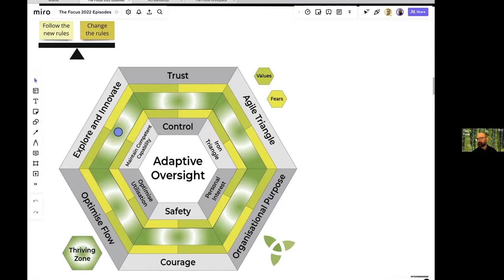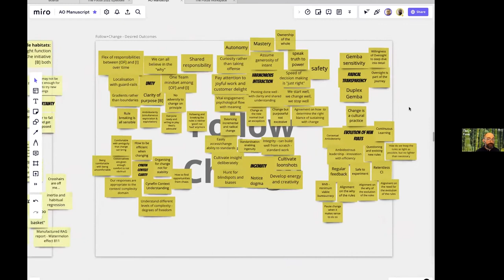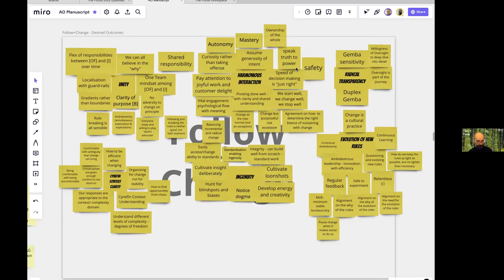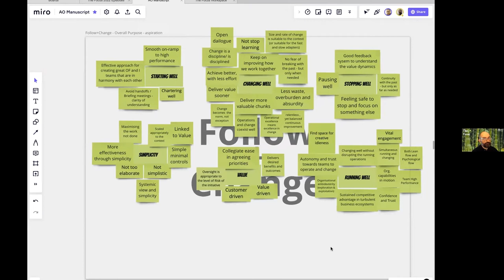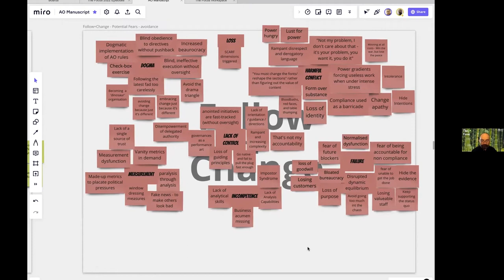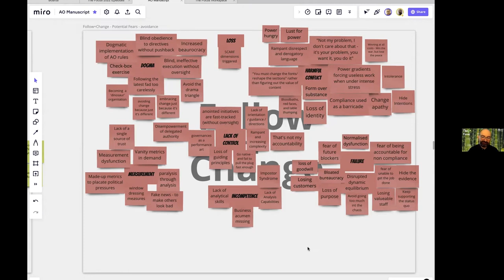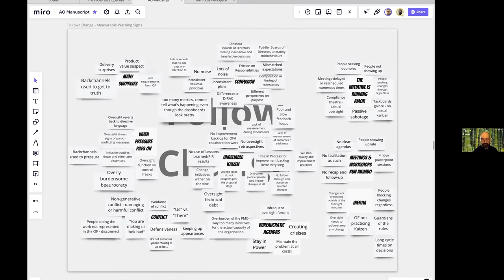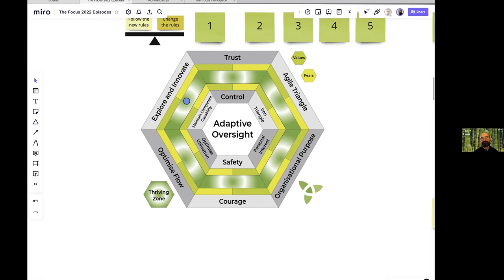The Focus Episode #9: Competence and Innovation - Part 3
In which Aldo and Horia explain:

* What we found as we navigated the tension between following the new rules and changing the rules - from the combined perspectives of both oversight and initiative professionals
* How this contributes to balancing the maintenance of competent capability with exploration and innovation